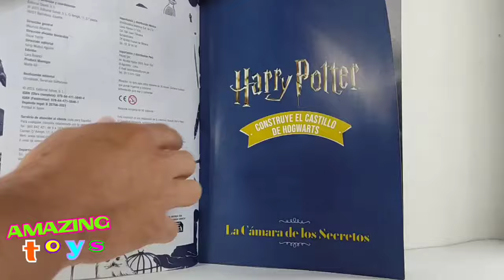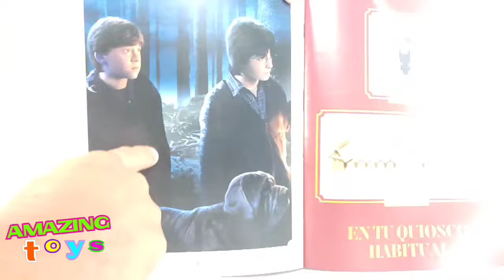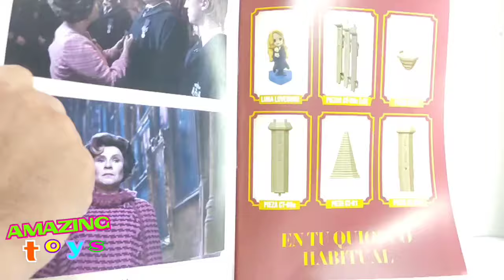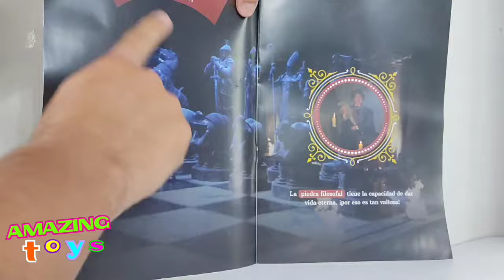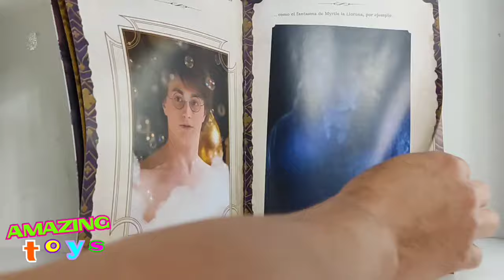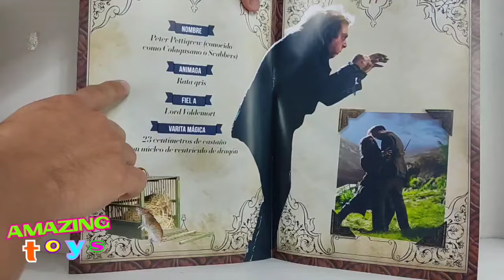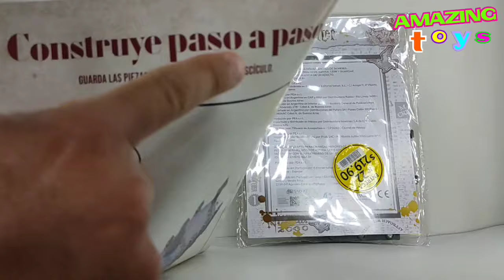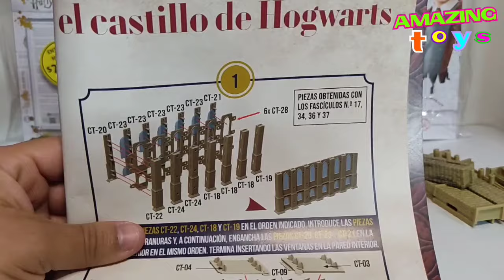EL GRAN SALON DEL CASTILLO HOGWARTS HARRY POTTER UNBOXING MULTIPLE FASCICULOS 21 A 37!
POR FIN SE ARMO EL GRAN SALON DEL CASTILLO HOGWARTS DE LA COLECCION SALVAT, ACOMPAÑAME EN ESTE MAMASTROZO UNBOXING MUY MASIVO CON ARTOS FASCICULOS. POR FIN SE CONSTRUYO ESTA SECCION DE ESTE GRANDIOSO CASTILLO. ESPERO LO DISFRUTES